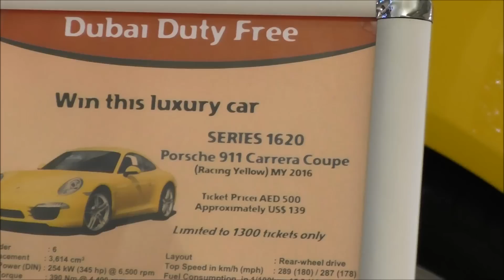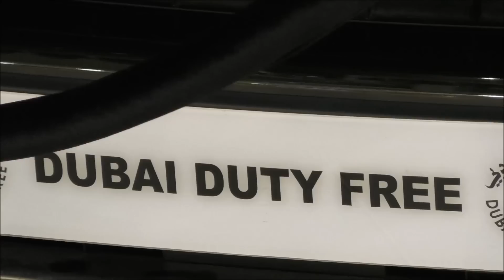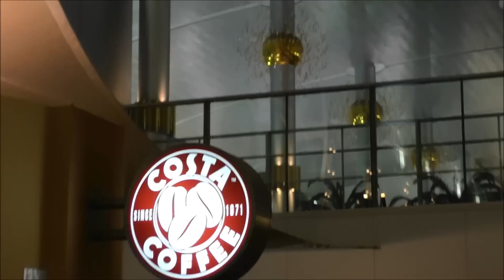Что нам предлагают купить в аэропорту Дубаи We offer to buy the suckers at Dubai airport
Что нам предлагает купить аэропорт Дубаи
We offer to buy the suckers at Dubai airport